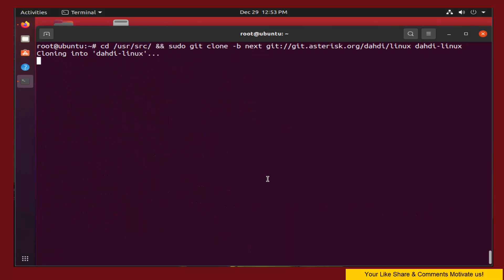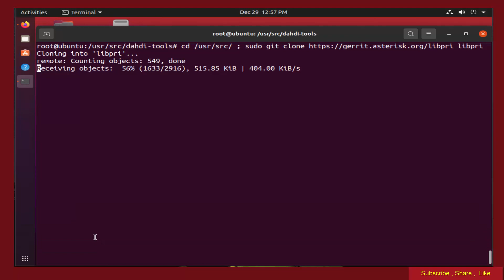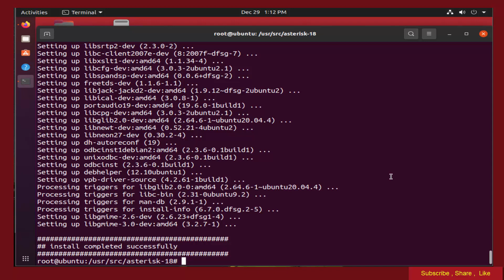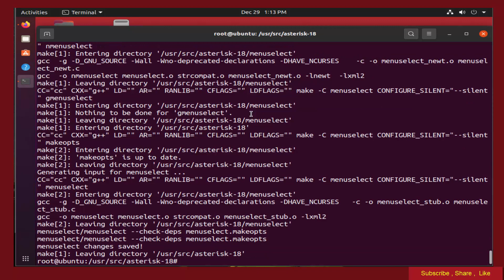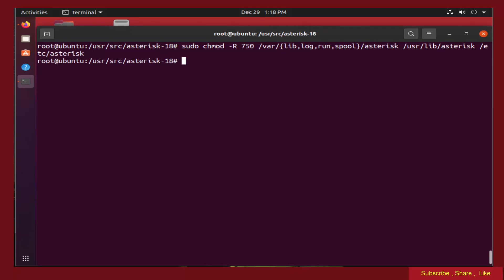How To install Asterisk on Ubuntu 20.04.3 LTS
In this post, you will learn  "  " How To install & Configure Asterisk on Ubuntu 20.04.3 LTS "

Asterisk is the most popular and widely adopted open-source PBX platform that powers IP PBX systems, conference servers and VoIP gateways. It is used by individuals, small businesses, large enterprises and governments worldwide.